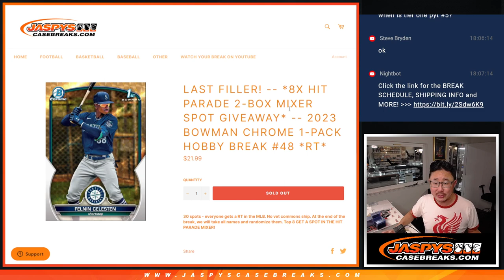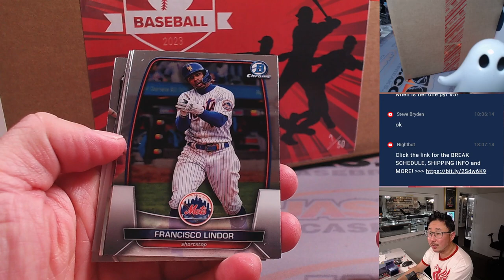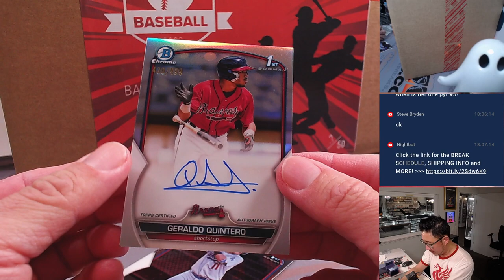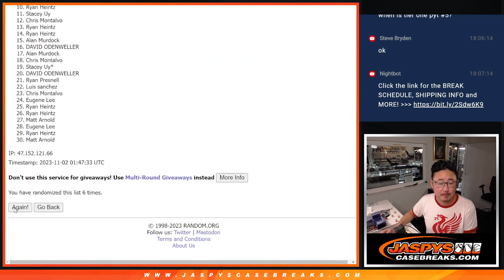W, 11.01.23 - 2023 BOWMAN CHROME 1-PACK HOBBY BREAK #48 *RT*